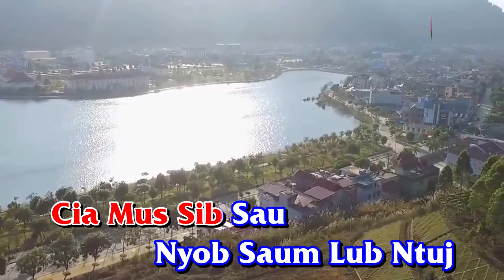[HD] Hlub Tsis Sib tau 💗💗 Looj Ham 🎶 Nkauj Karaoke ❤❤HD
*  Ấn (like) Thích Video để được theo dõi các video mới nhất
* Hãy chia sẻ cho bạn bè. Chúc Mọi Người Nghe Nhạc Vui Vẻ.
+ Zoo siab txais tos sawv daws tuaj mloog txog kuv cov nhauj ua video no los kuv cov upload video NEWS - Movies "From to Youtube And to My Computer"
☞Sorf : After Effect, Cyberlink, Proshow, Vegas, photoshop...
☞Các bạn đăng kí Chanel của mình để cập nhật thông tin.